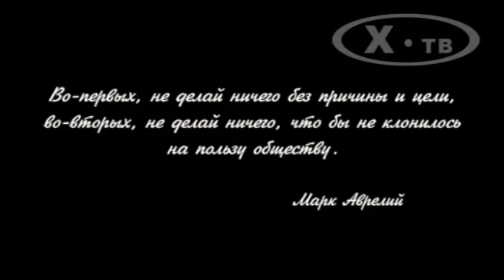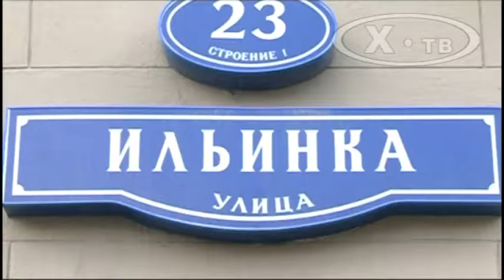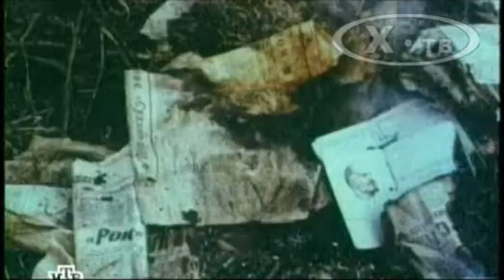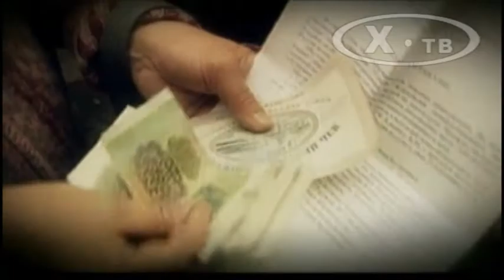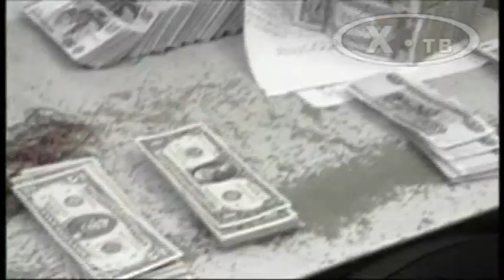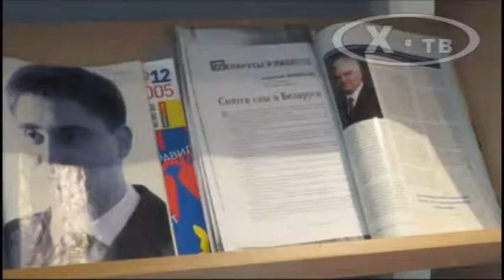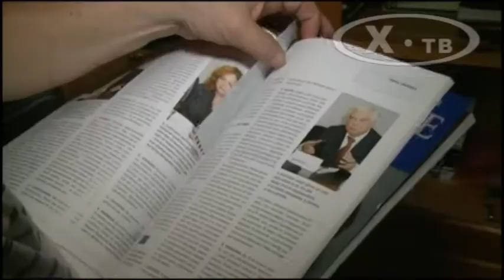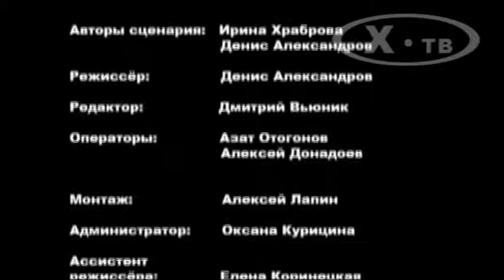История в лицах: Анатолий Милюков «Человек на своем месте», 2013г.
Фильм из цикла «История в лицах» об Анатолии Илларионовиче Милюкове (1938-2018 гг.), известном советском и российском государственном деятеле, экономисте, финансисте, вице-президенте Ассоциации российских банков (АРБ), о его вкладе в становление финансовой и экономической политики в Новой России, в практику банковского дела.
(Телекомпания Ирины Храбровой "Х-ТВ", 2013 г.)